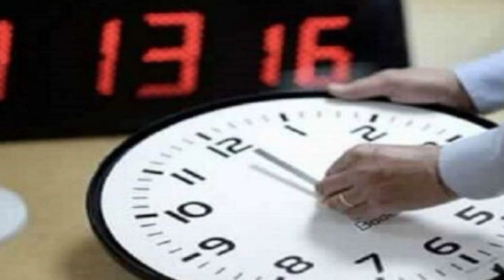هام للمغاربة.. الساعة الاضافية.. هذا جواب الحكومة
هام للمغاربة.. الساعة الاضافية.. هذا جواب
الحكومة

خلال الندوة الصحفية التي أعقبت الاجتماع الحكومي،
اليوم الخميس، رفض مجددا، مصطفی بایتاس، الناطق
الرسمي باسم الحكومة، الإجابة عن سؤال يتعلق بالساعة
الإضافية.